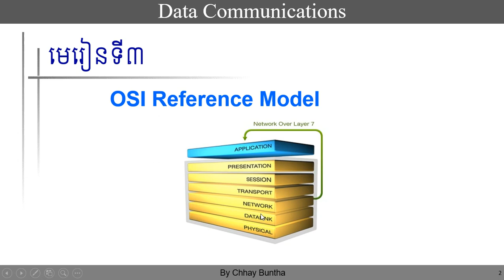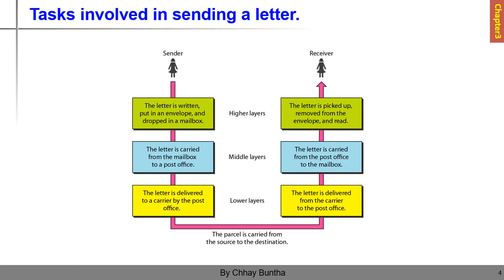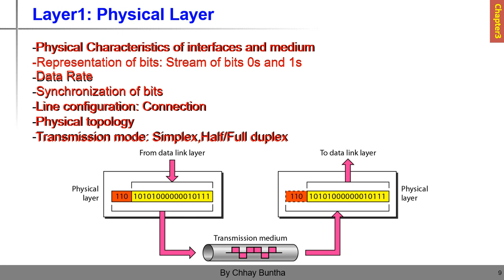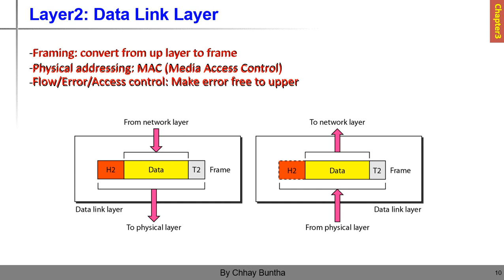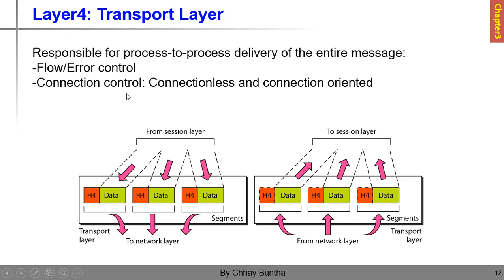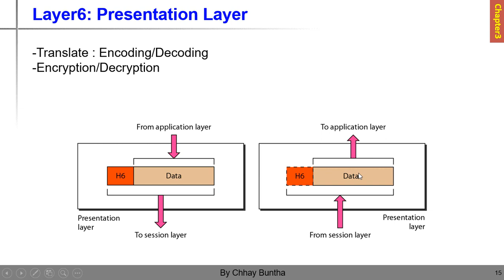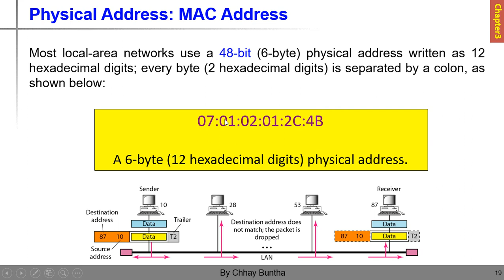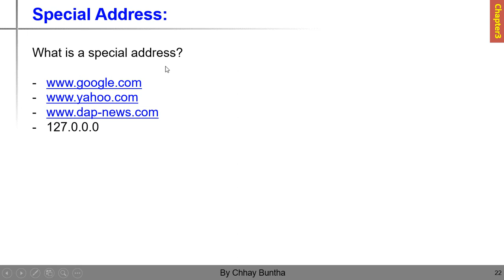Data Communications Chapter3 OSI Reference Model-Khmer Lesson